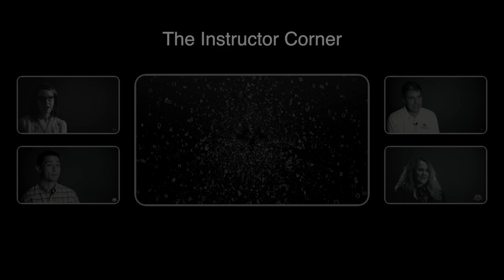ANC Instructor Corner: Shauna Winchester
Get to know Shauna Winchester in this edition of the ANC Instructor Corner!